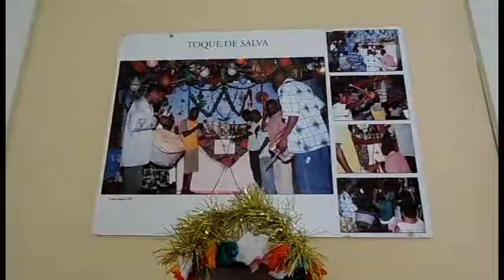Reabertura do Museu da Tabanca 22 11 2017